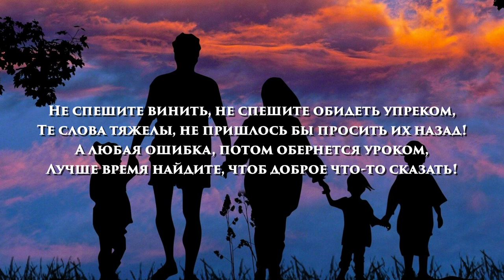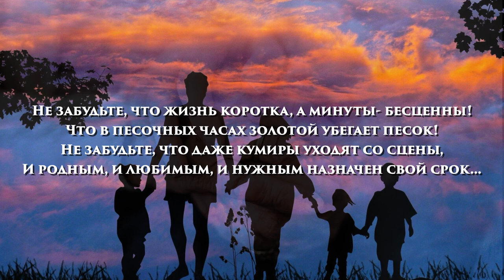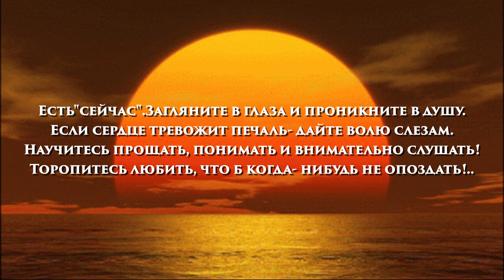"Торопитесь любить!" Прекрасные стихи о любви до слёз...